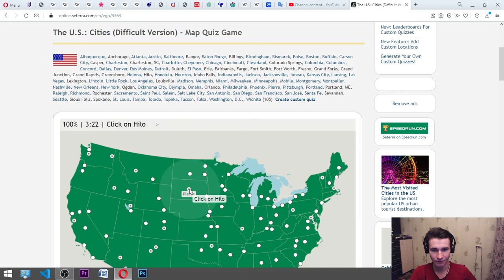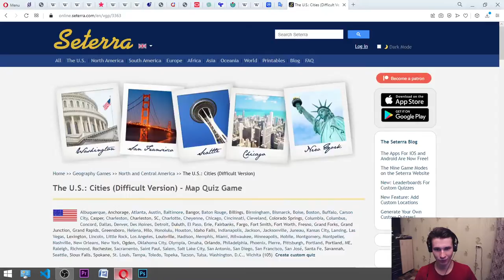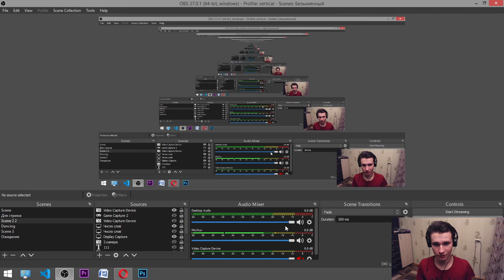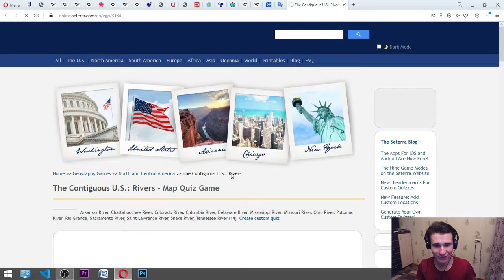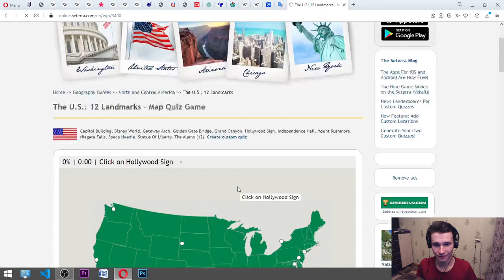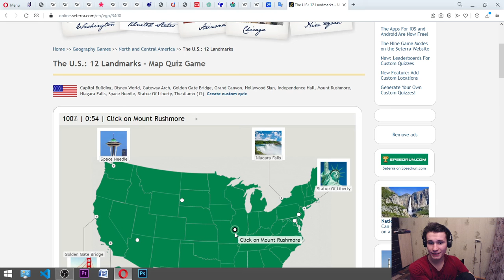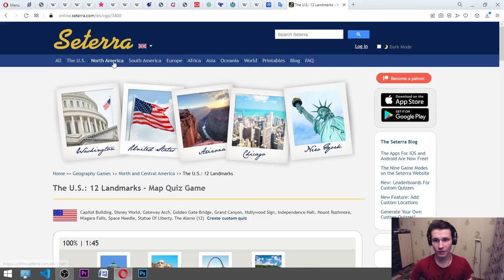Russian man learned 105 American Cities || and 12 Landmarks || and 14 rivers